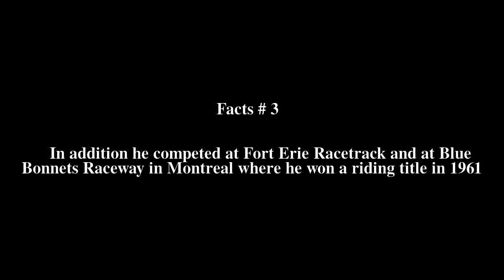George Gubbins Top # 5 Facts